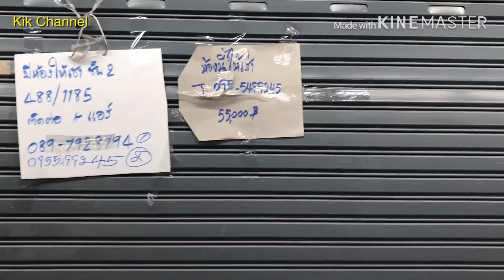EP.74 โบ๊เบ๊ทาวเวอร์ร้านค้าปิดกิจการ ห้องปล่อยให้เช่าเพียบ|เศรษฐกิจย่ำแย่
โบ๊เบ๊ทาวเวอร์ เป็นตลาดขายส่งติดแอร์ จำหน่ายเสื้อผ้าขายส่ง เปิดให้บริการทุกวัน (วันอาทิตย์เปิดครึ่งวัน)